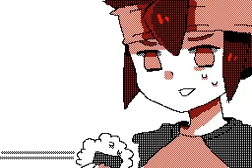293379_0AF27A4BF5EDD_000